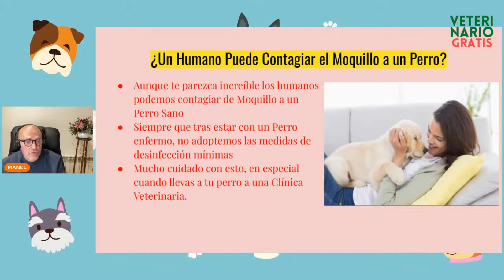🆘 ¿UN HUMANO PUEDE CONTAGIAR EL MOQUILLO A UN PERRO? 🆘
Aunque te parezca increíble ➡️ ➡️ está demostrado que los ❌ HUMANOS PODEMOS CONTAGIAR EL MOQUILLO A LOS PERROS ❌ esto es debido a que Previamente hemos tocado a un Perro Infectado y posteriormente sin desinfectarnos correctamente tocamos a nuestro perro, cuando este aún no está correctamente VACUNADO